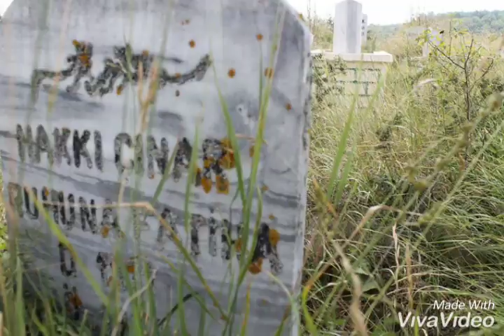Eflani - Esencik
24 / 07 / 2019